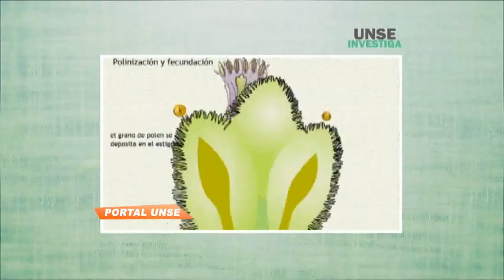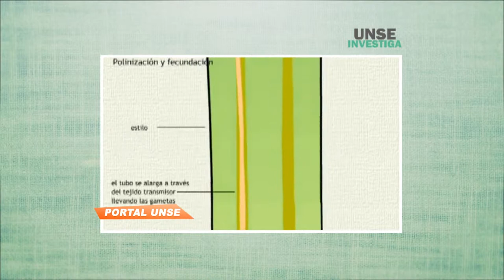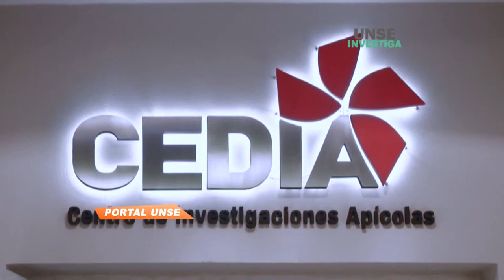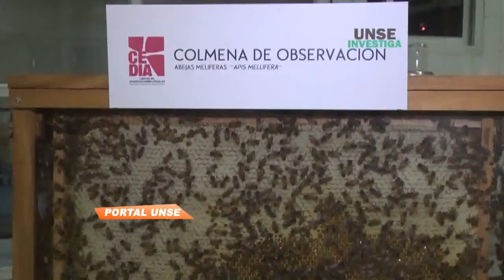Portal UNSE 1 29/03/2014 2/3